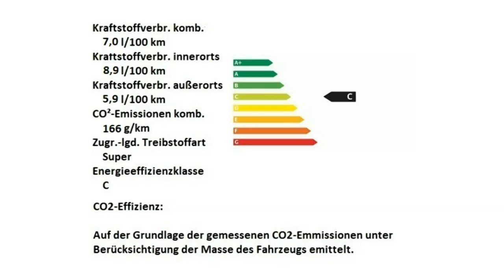Alfa Romeo Stelvio MY19 B Tech 2 0 Turbo K7C33904 Grigio Stromboli Motor Village Berlin jetzt Stell.